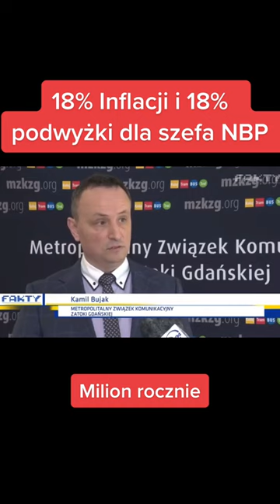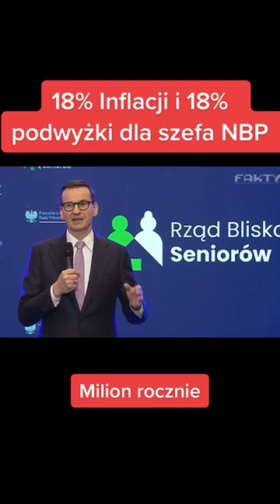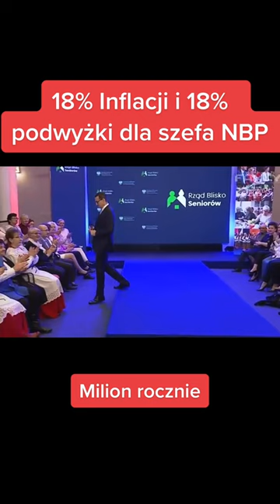18% inflacji i 18% podwyżki... wy też tak macie?